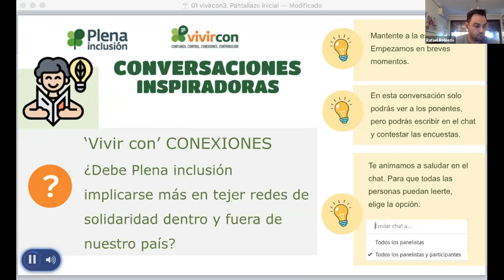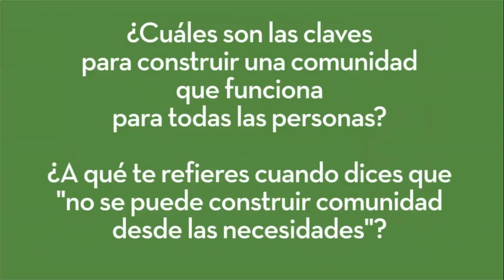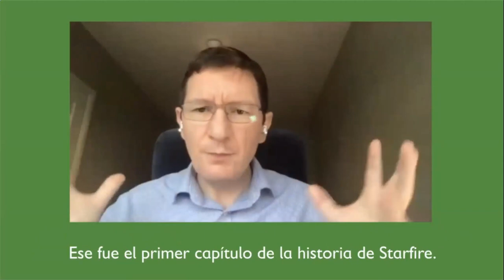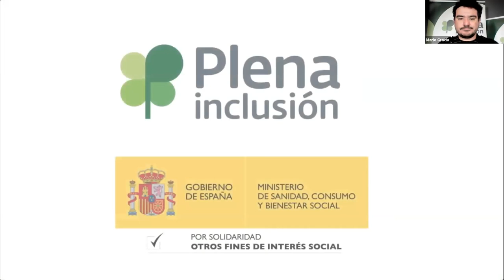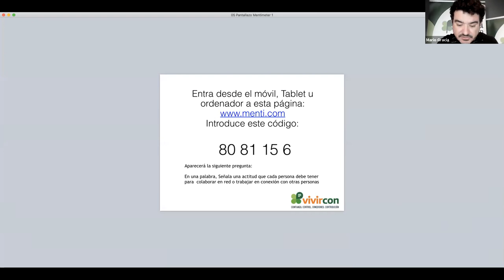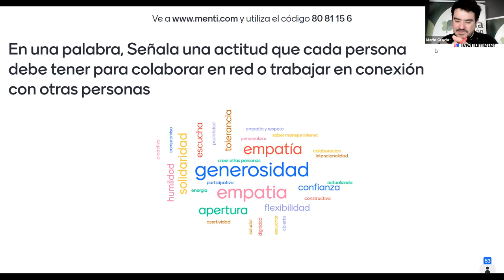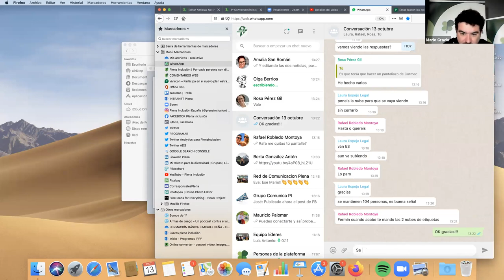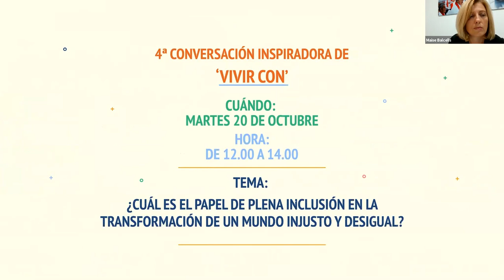vivircon Conversación inspiradora 3 ¿Debemos tejer redes dentro y fuera de nuestro país?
Conversación celebrada a través de Zoom el 13 de octubre de 2020.

Si te perdiste la 3ª Conversación inspiradora de Vivir con, uno de los canales del proceso de participación en el Plan Estratégico de Plena inclusión, te la resumimos a continuación.

En esta oportunidad se ha hablado de 'Vivir con conexiones’ y la pregunta generadora de debate ha sido: ¿Debe Plena inclusión implicarse más en tejer redes de solidaridad dentro y fuera de nuestro país?

104 personas, además de escuchar los puntos de visto vertidos por las personas intervinientes, han participado en este encuentro online con su opinión sobre los temas expuestos a través de diversas herramientas de participación telemática.